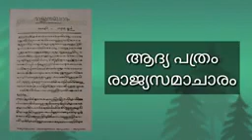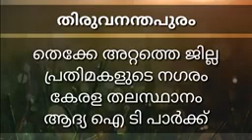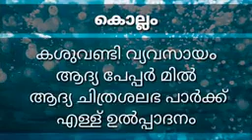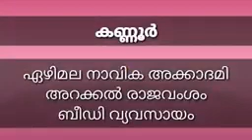Ente Keralam /November 1